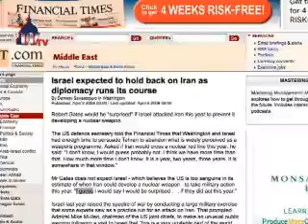Today in Washington (April 2, 2009)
US says Iran-US encounter was brief handshake - US says Iran-US encounter was brief handshake

The US State Department on Wednesday moved to defuse the controversy surrounding reports of a US-Iranian meeting on the sidelines of a conference on Afghanistan in The Hague.

On Tuesday, US Secretary of State Hillary Clinton told reporters at that conference that Richard Holbrooke, US special envoy for Afghanistan and Pakistan, met briefly with Irans Deputy Foreign Minister Mohammad Mehdi Akhundzadeh.

However, both Akhundzadeh and Irans Foreign Ministry denied that any meeting had taken place.

Asked about the denial, State Department spokesperson, Gordon Duguid, said yesterday that the exchange was a brief handshake.

He said: To describe it as substantive or even, you know, lengthy would be inaccurate; that is true. It was an engagement for Mr. Holbrooke. So no, it was not a meeting. We agree with that.

Gates says he does not expect Israeli strike on Iran this year

In an interview published on Thursday, US Defense Secretary Robert Gates said that he does not expect Israel to launch a strike against Iran in 2009 to prevent that country from developing nuclear weapons.

Speaking with the London-based Financial Times newspaper, Gates said: I guess I would say I would be surprised if they [Israel] did act this year.

Asked if Iran would cross the nuclear threshold this year, he said: I dont know, I would guess probably not. I think we have more time than that.

On Wednesday, General David Petraeus, the top US commander in the Middle East, told US lawmakers that Israel may take preemptive military action against Iran, which Israel considers its greatest threat.

In a statement submitted to the Senate Armed Services Committee, he said: The Israeli government may ultimately see itself so threatened by the prospect of an Iranian nuclear weapon that it would take preemptive military action to derail or deny it.

 - The US State Department on Wednesday moved to defuse the controversy surrounding ...